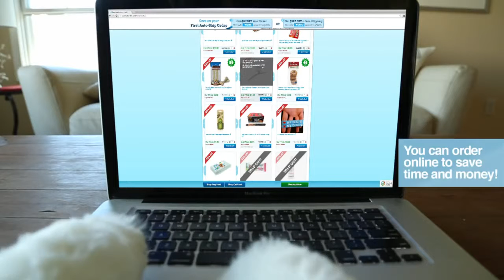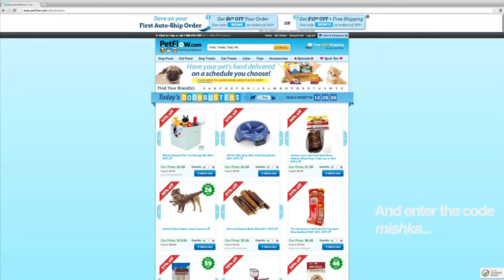Huskies go shopping online!